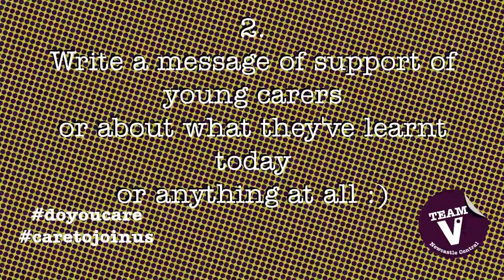Team v Newcastle Central - Do You Care - Care To Join Us event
As part of Team v's Do You Care campaign to raise awareness of young carers, Newcastle Central ran a stall outside the Newcastle University Student Union.